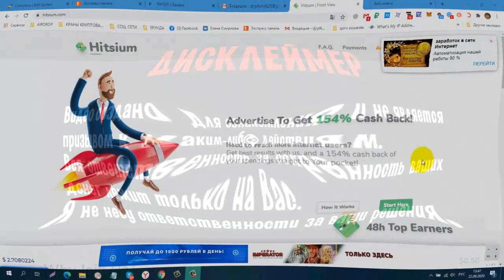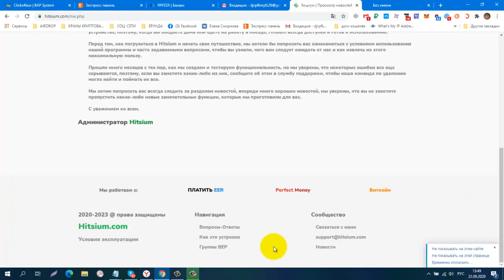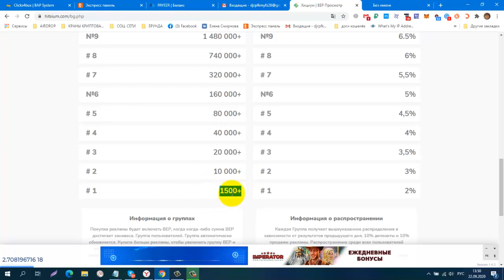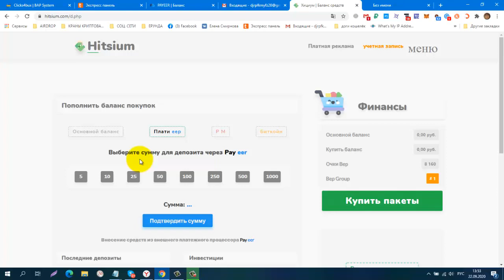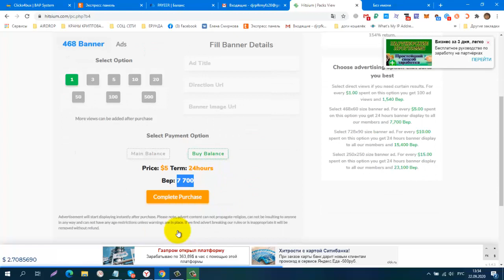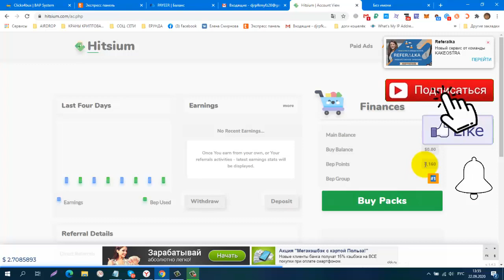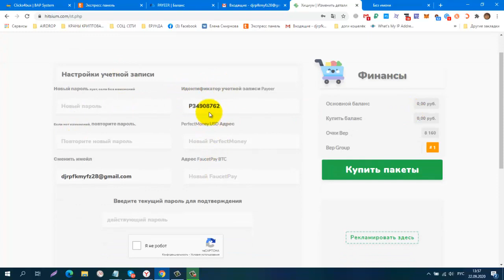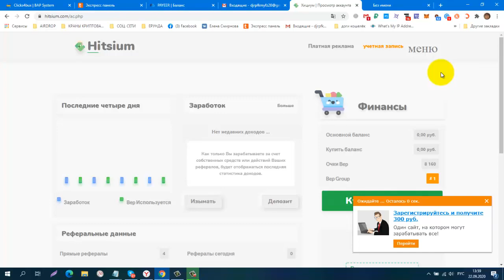НОВИНКА! Hitsium один пакет 1$, мин деп от 5$, вывод 4$, Рекламная Платформа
регистрация
КОШЕЛЁК payeer.
Perfect Money (Перфект Мани).
обменник Magnetic Exchange
регистр.
постепенно будут добавляться новые краны.